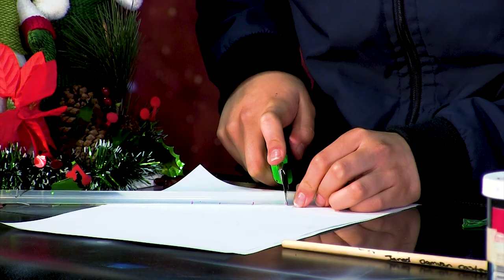JUEGO DE GENIOS NAVIDAD 2022 PARTE 2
Vive con nosotros la magia de la navidad con Juego de Genios en MásTv canal 3.

La magia de la navidad se vive experimentando.